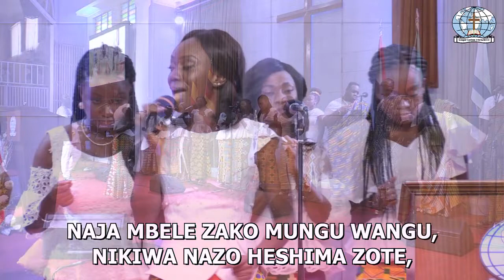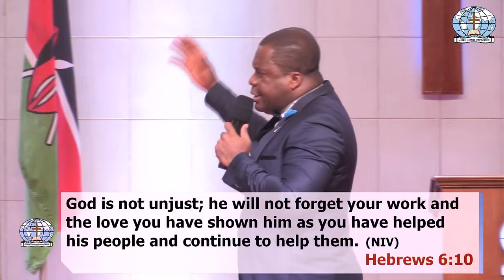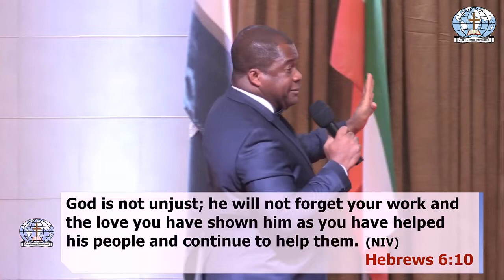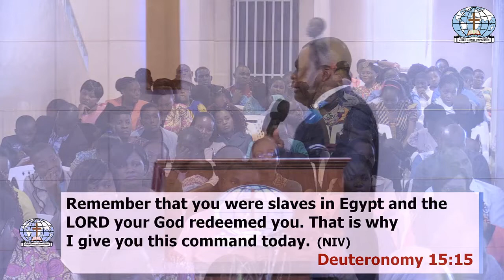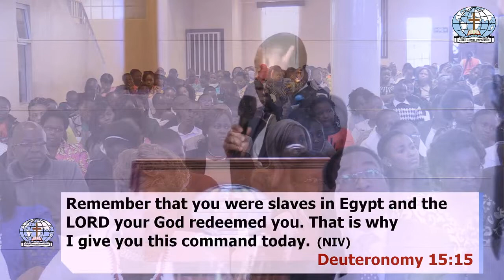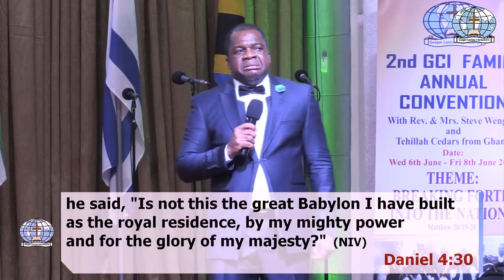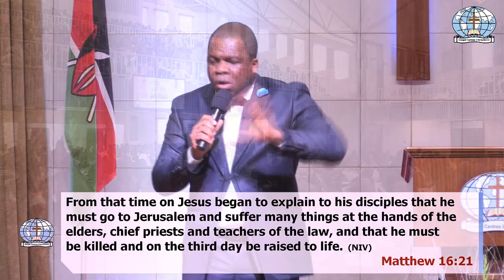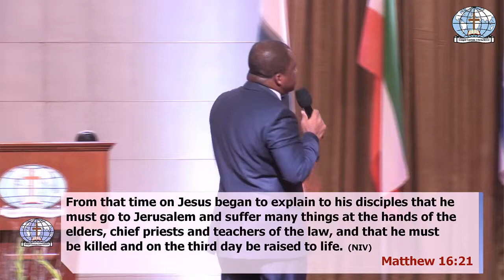Loyalty, Part 4 - Rev. Stephen Wengam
GCI FAMILY CONFERENCE 2018

Rev. Dr. Stephen Wengam is the lead pastor of Cedar Mountain Chapel (Assemblies of God), East Legon, Accra-Ghana.